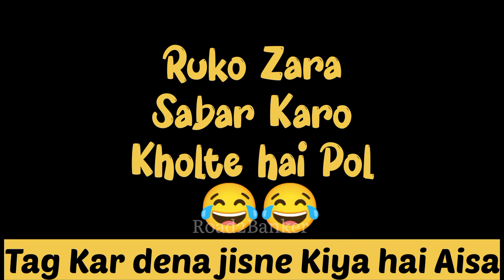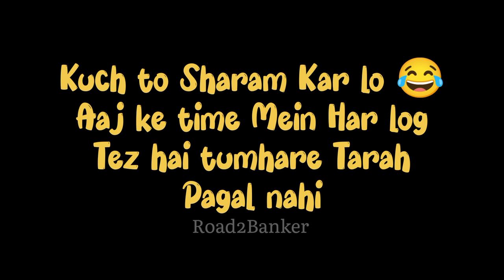HOW TO SCAM FAKE SCORECARD WITH RESULT 🔥